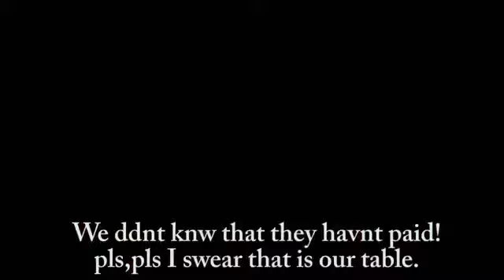Rumbun dariya Arewa Comedy(1)